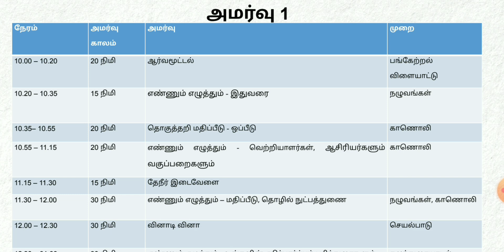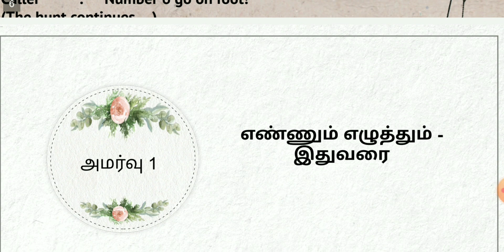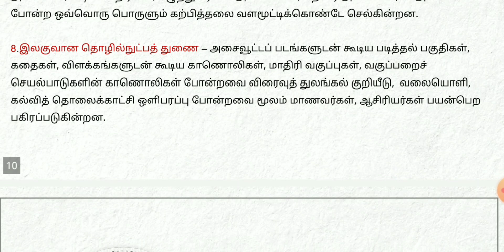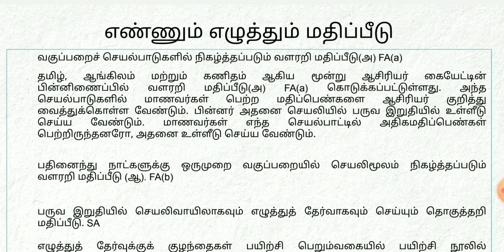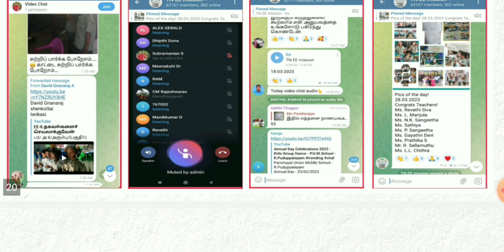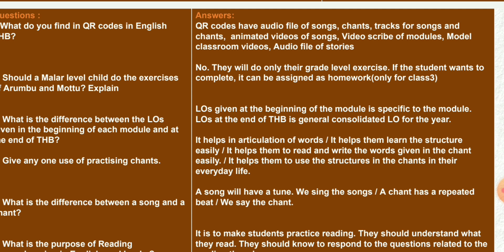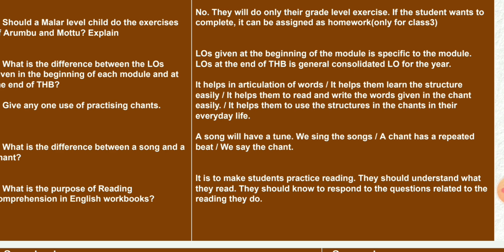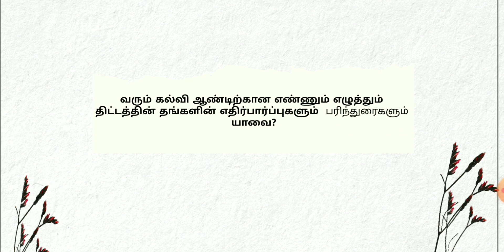எண்ணும் எழுத்தும் (1-3) மூன்றாம் பருவம் முதல் நாள் பயிற்சி,வட்டார அளவில்.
எண்ணும் எழுத்தும் (1-3) மூன்றாம் பருவம் முதல் நாள் பயிற்சி,வட்டார அளவில்.@asyazhiniteach3181